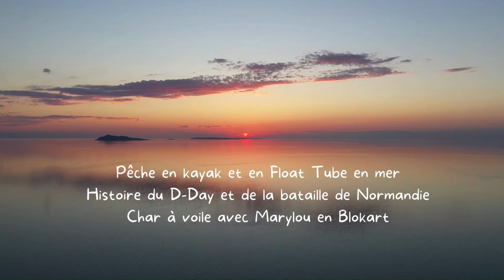La réglementation de la pêche de loisir en 2024 pour le département du Calvados en 2 minutes chrono!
Vous aimez et  vous voulez vous perfectionner les experts de la boutique ZONE PECHE à Courseulles-sur-Mer (14) seront là pour vous conseiller, n'hésitez pas à aller les visiter, il y a des gammes intéressantes à des prix abordables et les responsables de la boutique sont très au fait de l'actualité halieutique du bord comme du large sur le littoral normand étant eux mêmes des pêcheurs.
Voici l'adresse : Zone Pêche, 5 rue de l'anneau technique, à Courseulles-sur-Mer (14)

Mon matériel :
Caméras :
- PNJ S60.
- Insta One/Rs.
- Go Pro Héro 7 White.
- Go Pro Héro 9 Black.
Kayak :
- RTM Abaco 420.
- RTM Abaco 360.
- Galaxy Kayak Vista.
-Asta Marina Bella 312 (kayak glonflable)
Moteur électrique :
- Torqeedo Ultra Light 403.
Float Tube :
- Seven Bass Armada 170.
Cannes :
- Tenryu Super Mix, 210 cm, 5-50g.
- Tenryu Sayaka, 195 cm, 5-25g.
- Savage Gear, Bustwhacker 7, 213 cm, 15-40g.
Sondeur :
- Lowrance Elite 7 HDI.